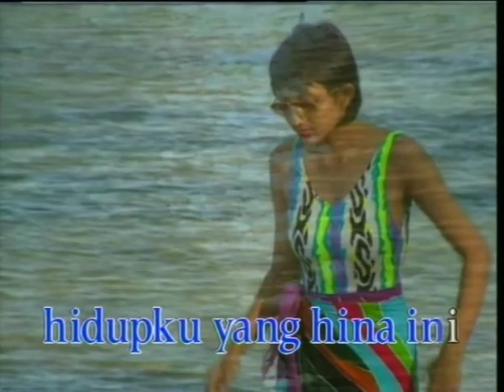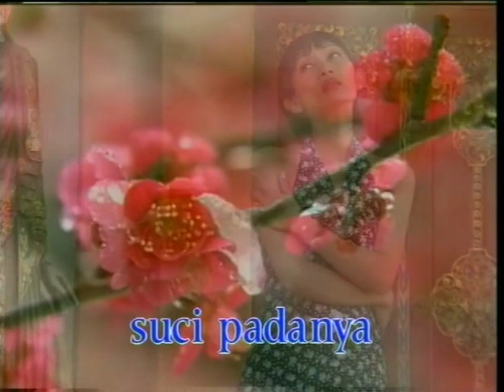Charles Hutagalung - Kisah Seorang Pramuria (Official Music Video)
Official Music Video, Charles Hutagalung - Kisah Seorang Pramuria

Judul : Kisah Seorang Pramuria
Artis : Charles Hutagalung
Cipt. : Hengky MS

Lirik Lagu, "Kisah Seorang Pramuria"

Mengapa di dunia ini
Selalu menertawai
Hidupku yang hina ini
Berteman dengan seorang gadis

Mengapa semua manusia
Menghina kehidupannya
Mencari nafkah hidupnya
Sebagai seorang pramuria

Reff :
Semua itu tiada arti bagiku
Kuanggap sebagai penguji imanku
Kiranya Tuhan jadi saksi hidupku
Betapa sucinya jalninan cintaku

Walaupun hinaan ini
Ditujukan pada diriku
Namun ku selalu tersenyum
Karena cintaku suci padanya